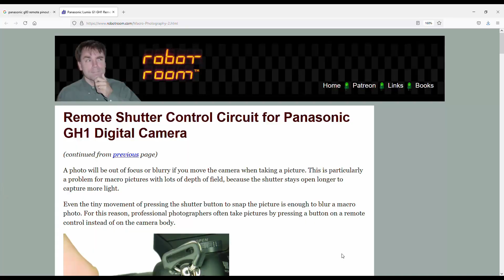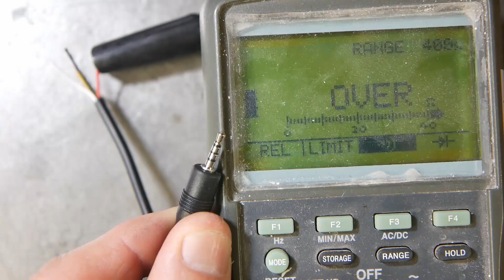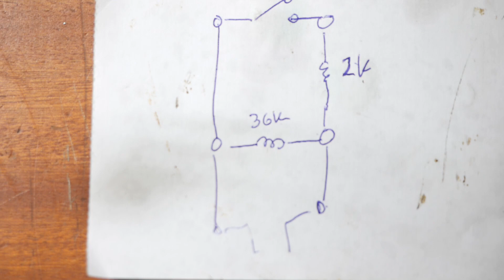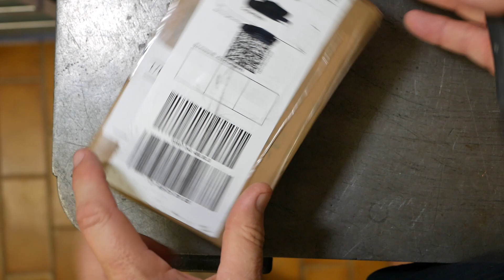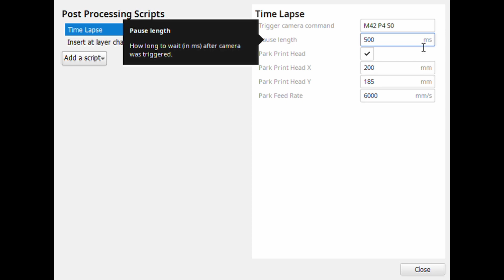Five minute job - 3D print time lapse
Setting up the 3D printer's duet wifi controller, to nice time lapse video.